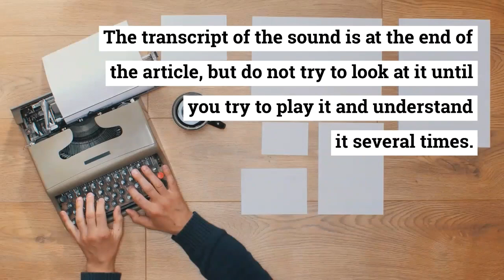Course – Colloquial - I have taught Spanish in England and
I have taught Spanish in England and Spain and now I enjoy teaching Spanish to students from all over the world through my website, El Blog Español. We start by learning appropriate grammar and vocabulary, and then see if we can have a short audio conversation in Spanish. Spanish Course–Colloquial Language Learning Game